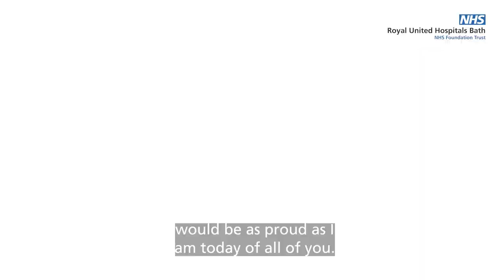Celebrating our Nurses & Midwives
In this Year of the Nurse and Midwife we’re celebrating the outstanding work and skills of our dedicated teams, before and during the COVID-19 pandemic.

Today marks 200 years since the birth of Florence Nightingale and although we're not celebrating this day in the ways we had planned, we are marking the day with a huge thank you to all our midwives and nurses who are making a difference.
(Some of the footage featured in this video was filmed before the coronavirus pandemic.)